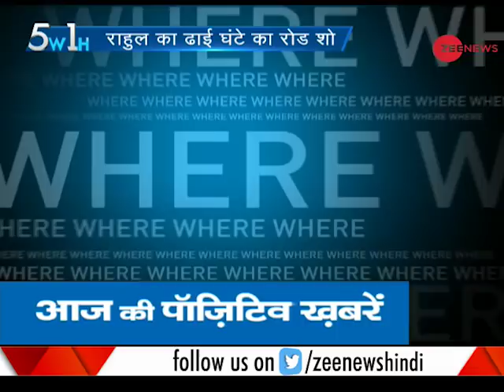5W1H: Rahul Gandhi to carry out a roadshow today in Rajasthan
This segment of Zee News brings to you latest information on Congress President Rahul Gandhi who will start his Rajasthan campaign with Jaipur roadshow today. Watch this video to know more.